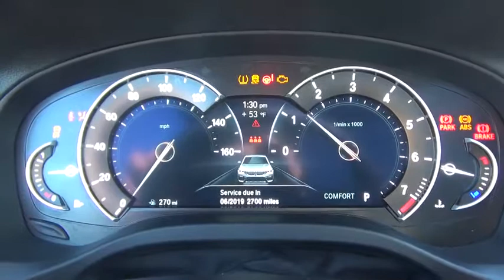2018 BMW X3 Walk-Around Huntington, Suffolk County, Nassau County, Long Island, NY BL3088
White Used 2018 BMW X3 Walk-Around

Habberstad BMW
945 East Jericho Turnpike

This BMW X3 has a dependable Intercooled Turbo Premium Unleaded I-4 2.0 L/122 engine powering this Automatic transmission. Window Grid Diversity Antenna, Wheels: 18 x 7.0 Y-Spoke (Style 688), Wheels w/Machined w/Painted Accents Accents.* Drive Your BMW X3 xDrive30i in Luxury with These Packages*Valet Function, Trunk/Hatch Auto-Latch, Trip Computer, Transmission: Sport Automatic, Transmission w/Driver Selectable Mode and Sequential Shift Control w/Steering Wheel Controls, Towing Equipment -inc: Trailer Sway Control, Tires: 225/60R18 AS Run-Flat, Tailgate/Rear Door Lock Included w/Power Door Locks, Systems Monitor, Strut Front Suspension w/Coil Springs, Sport Seats, Sport Leather/Metal-Look Steering Wheel, Speed Sensitive Rain Detecting Variable Intermittent Wipers w/Heated Jets, Smart Device Integration, Single Stainless Steel Exhaust w/Chrome Tailpipe Finisher.